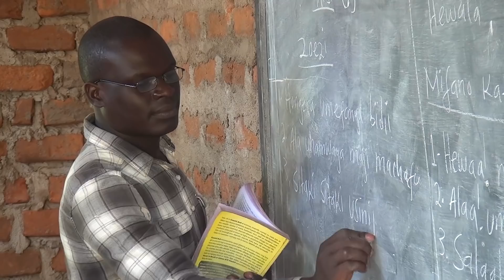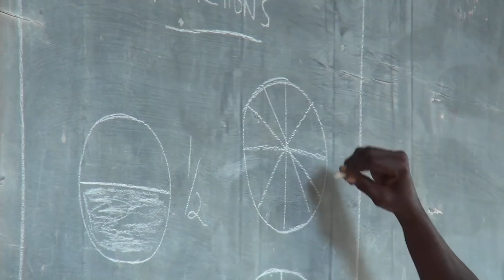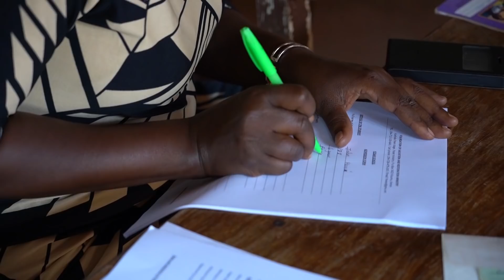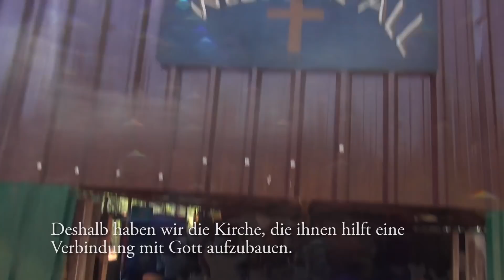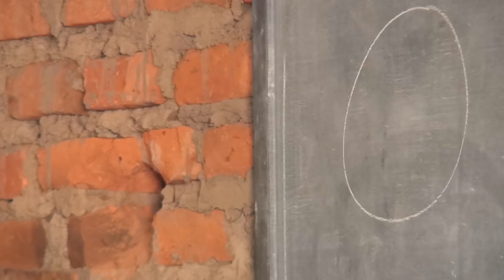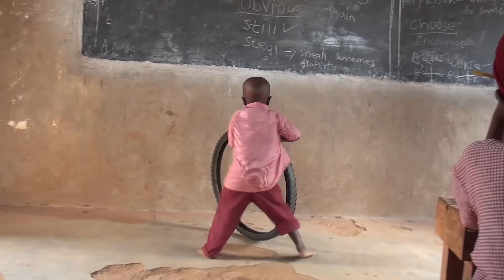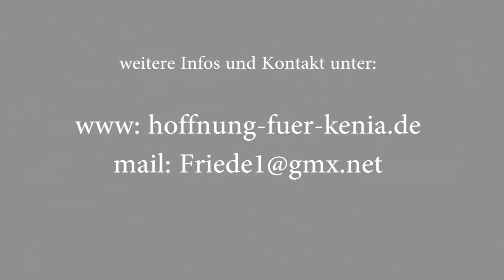Forsa Ministry Kenia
Vorstellung der Arbeit